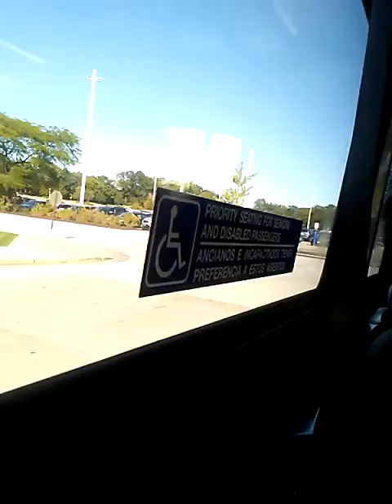Milwaukee county bus ride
Ride to Mayfair mall